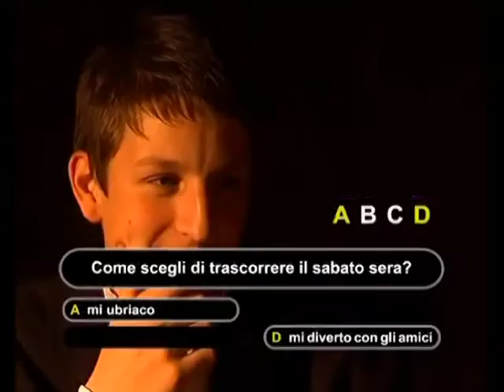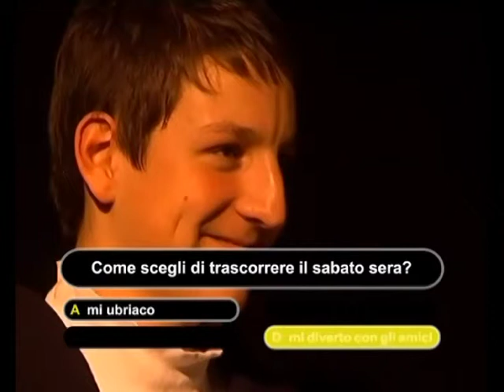chi vuole essere come mario